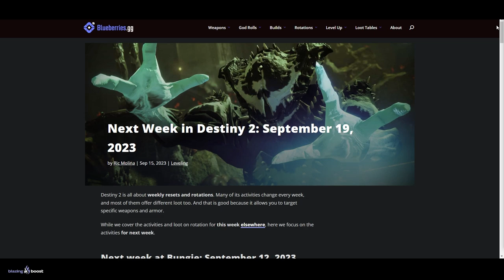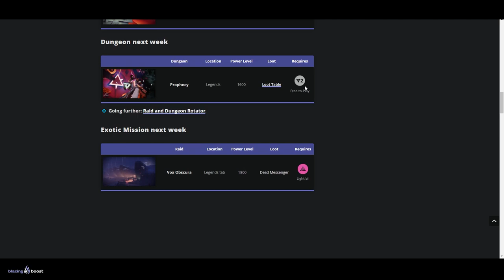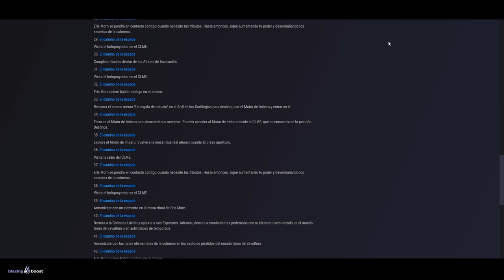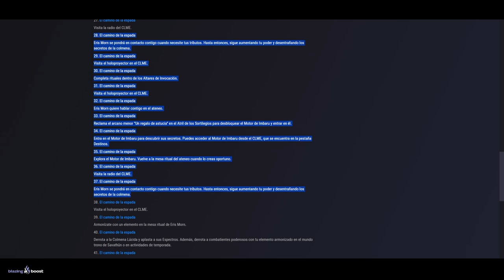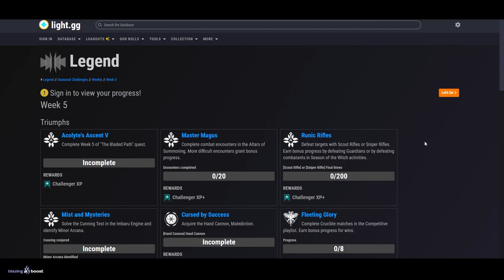NUEVA MISIÓN SECRETA MAÑANA! ATENTOS! | Destiny 2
🎊¡NUEVO SORTEO de LA FORMA FINAL + PASE ANUAL!🎊

🎁Incluye el DLC + todos los 3 Episodios, las 2 Mazmorras y los Items de Reserva✨

✅Requisitos:
1⃣Seguir a @TheWildGamer95 y a @GreenManGaming en Twitter
2⃣RT🔁 y Like💖

¡Suerte!✨

✨¡SÍGUEME!

💠💻MI PC:
• CPU: AMD Ryzen 7 5800X 3.8 GHz 8-Core Processor
• GPU/ Gráfica: Gigabyte GeForce RTX 3060 12 GB
• PLACA BASE: Asus ROG STRIX B550-F GAMING (WI-FI) ATX AM4
• CPU Cooler: Corsair H100i RGB PLATINUM 75 CFM
• Memoria RAM: Corsair Vengeance RGB Pro 32 GB DDR4-3200 CL16
• ALMACENAMIENTO: Samsung 970 Evo Plus 1 TB M.2-2280 NVME
• TORRE: Corsair iCUE 465X RGB ATX
• FUENTE: Corsair 850 W
• Monitor: MSI Optix G241 23.8" 1920x1080 144 Hz